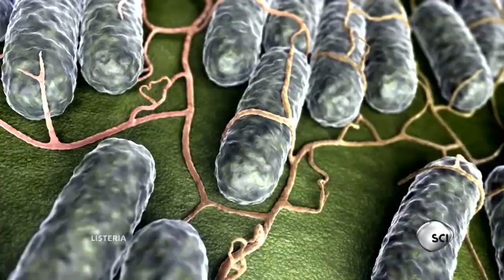Science Shows The 5-Second Rule is Real Most of the Time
We've all heard of the five-second rule, but is it real? New Discovery Science Channel show, "The Quick and the Curious," NASA engineer Mark Rober offers cookies to passersby but drops them before they can take a bite. Some turn down the snack, while others grab it. Whenever a piece of food is dropped on the ground, small amounts of bacteria will jump on immediately. Moist food is more likely to present a problem because bacteria, such as E.coli and listeria, love wet environments.